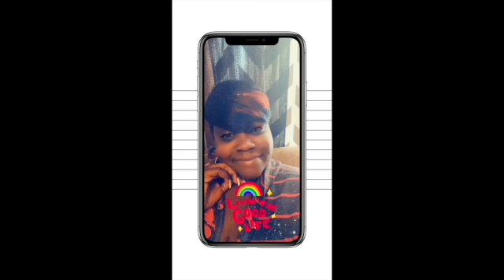KFC 12 PIECE SPICY HOT WINGS